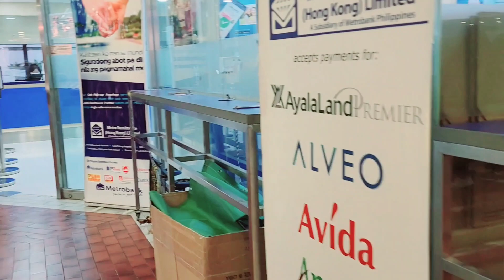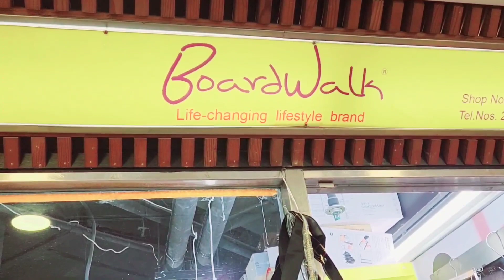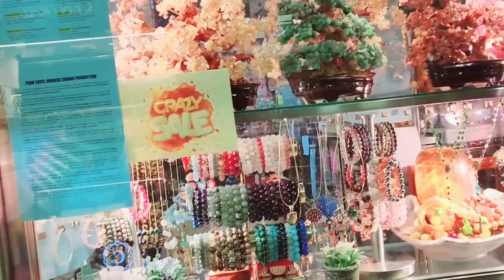world wide plaza||Phil.product||broadwalk||sanjan